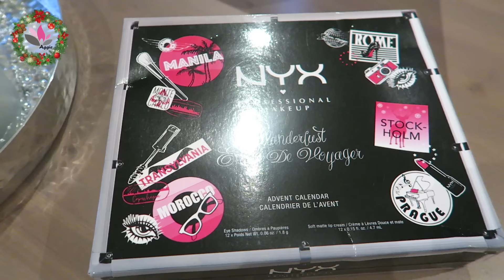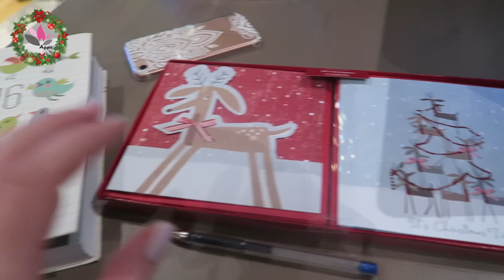VLOGMAS #16/17 JAK DOBRZE SPAKOWAĆ PACZKĘ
Zapraszam Was dziś na filmik "VLOGMAS #16/17 JAK DOBRZE SPAKOWAĆ PACZKĘ"

Utwór: Hark! The Herald Angels Sing Holiday Edition - Traditional

Buziaczki,
Aga